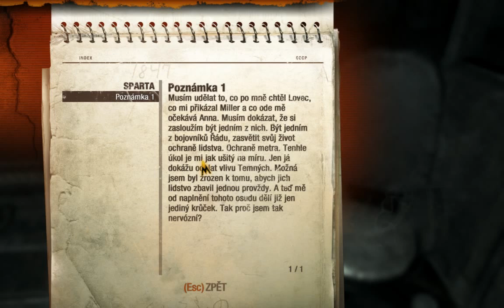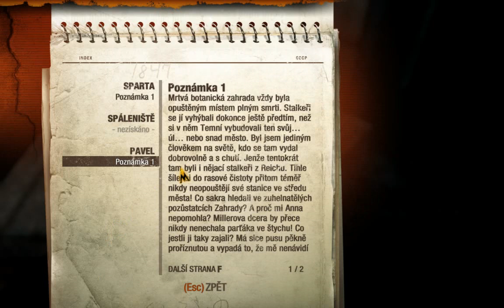[CZ/SK] Zippak hraje | Metro Last Light 01 " První dojmy a pár keců "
A je tady nová série, doufám že vás zaujme jako ty předešlé. Máme tady zbrusu novou hru Metro Last Light. Tuto hru jsem dohrál a to co můžu prozradit je to, že je tam. nechte se překvapit :)
Díky.